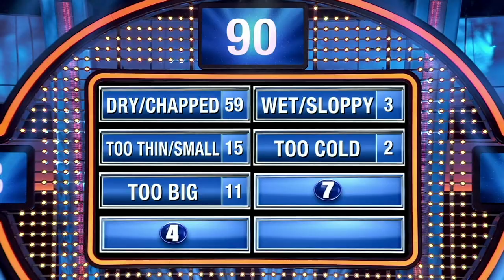Erika and Cassidy push Steve Harvey over the edge! | Celebrity Family Feud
Erika and Cassidy make Steve Harvey toss his card away! Name a complaint a woman might have about a man's lips...